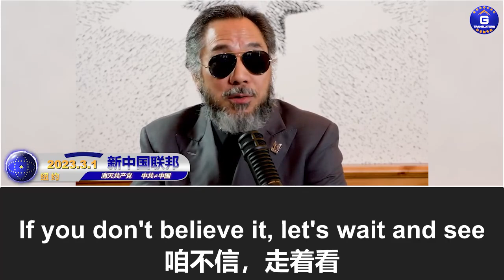3/1/2023 文贵直播：派兵进入俄罗斯对乌参战后，中共将会连阵亡士兵的尸体甚至骨灰都带不回来；面对大自然的规律，中共的恶行已致人神共愤，必死无疑！俄乌战争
3/1/2023 Miles Guo: The CCP, which has sent troops into Russia to join its war on Ukraine, will be unable to bring back the corpses or even ashes of its fallen soldiers. In the face of laws of mother nature, what the CCP has done infuriates both humans and heaven. That’s why the CCP is unquestionably doomed.